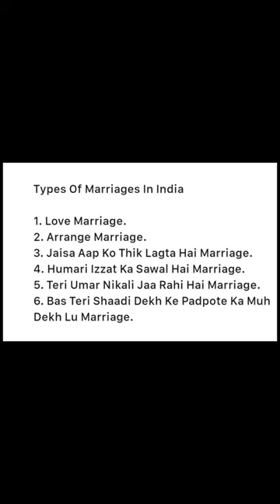chuho ne Kara satiyanash 😭chuha